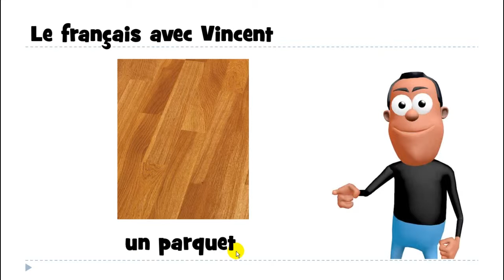1 mot par jour # un parquet